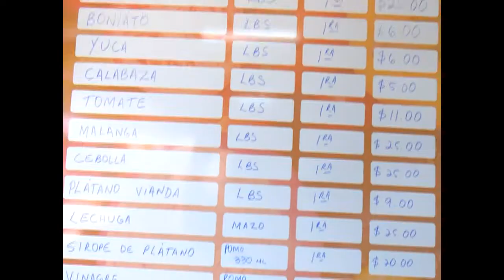Nuevo mercado agropecuario para Consejo Popular de Reina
Entre las transformaciones socio económicas en el Consejo Popular de Reina, se encuentra el rescate de una de sus mercados agropecuarios. Luego de su inauguración, en este centro se comercializa variedad de alimentos para beneficio de la población.